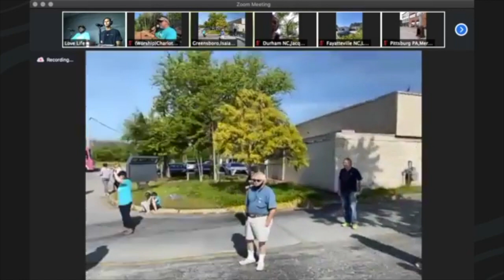BABY SAVED- Clinic Ministry Greensboro, May 16th Ft. Love Life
Video from clinic ministry at A Woman's Choice of Greensboro, one mother chose life!